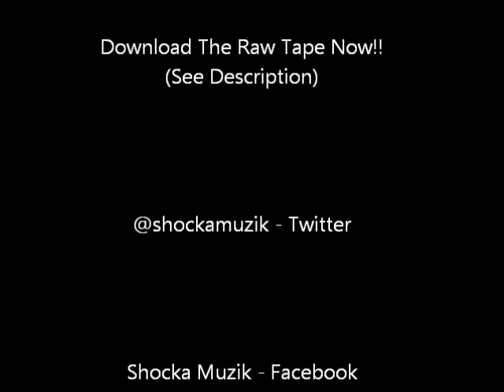Shocka - Reflection Room (Drake Marvin's Room Cover)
Cover To Marvin's Room done by: Shocka